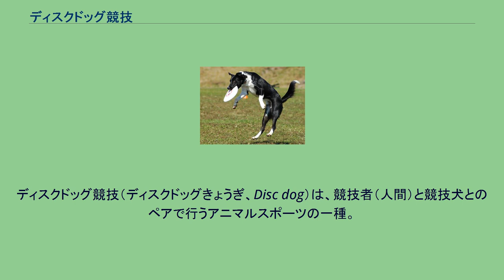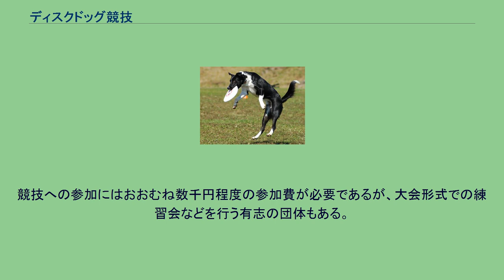ディスクドッグ競技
ディスクドッグ競技（ディスクドッグきょうぎ、Disc dog）は、競技者（人間）と競技犬とのペアで行うアニマルスポーツの一種。
競技者が投げたディスクを競技犬が空中でキャッチしその得点を競う。
ここで言うディスクとは、プラスチック製の円盤状の物を言い、大きさや重さ等は競技の運営団体により異なる。
競技の種類は主にフリー部門とディスタンス部門の2種類がある。
犬と共に楽しく遊ぶスポーツで、プロのように賞金で生活するようなスポーツではないが、充実した犬との共存生活を過ごせる一面を持っている。
主な犬種としてはボーダー・コリー、ラブラドール・レトリバー、ゴールデン・レトリバー、オーストラリアン・シェパード、シェットランド・シープドッグ、ウェルシュ・コーギー、ジャック・ラッセル・テリア等が多いが練習次第でどんな犬種でも楽しめる。
フリー部門は一般的に、長方形のコートの中で行われる。
競技者は競技犬に対してディスクを投げるが、競技犬がディスクをキャッチする姿勢が高くあるいは、回転しながらなどになるように投げる。
フリップ系やボルト系等の技があり、これらを組み合わせて60秒 - 120秒の定められた競技時間内に音楽に合わせて踊るように競技する。
競技はキャッチ率や技の出来栄えにより採点され、その得点を競う。
ディスタンス競技中の競技犬 ディスタンス部門は一般的にポイントエリアとスローイングエリアで区分される専用のコートにより行われる。
ポイントエリアはスローイングエリアから遠くなるほど高いポイントにより距離に応じて区切られている。
通常は0 - 10ポイントのポイントが割り当てられている。
競技者はスローイングエリアからディスクを投げ、それを競技犬が追いかけてディスクを空中でキャッチする。
空中でのキャッチが成功する、あるいはキャッチ後にスローイングエリアに持ち帰ると、キャッチして着地したエリアに応じたポイントが発生する。
キャッチの際に競技犬がジャンプしてキャッチした場合には+1ポイント加算するなどのルールもある。
競技犬はディスクをスローイングエリアまで持ち帰り、これを競技者が受け取り再度投げる。
これらの動作を60秒～90秒の定められた競技時間内に繰り返し、その合計のポイントを競う。
競技のルールは大会を運営する団体により若干異なる場合がある。
競技への参加にはおおむね数千円程度の参加費が必要であるが、大会形式での練習会などを行う有志の団体もある。